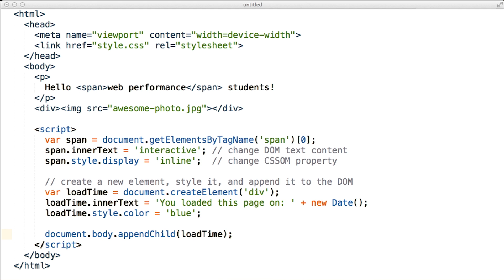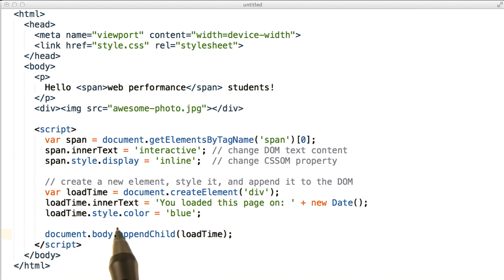JavaScript and the CRP - Website Performance Optimization